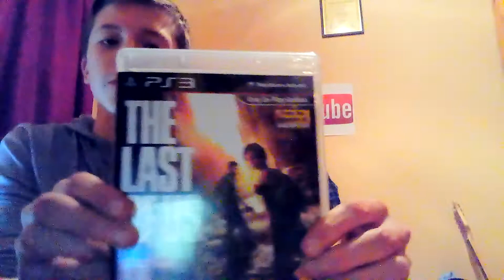90 subscribers - doing cool impressions!!!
So here are some impressions I tried.